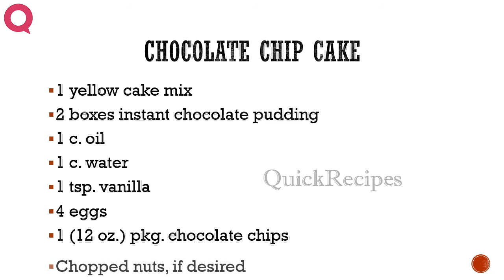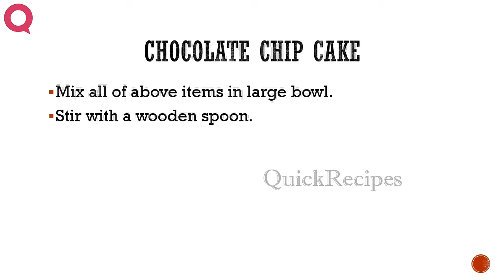CHOCOLATE CHIP CAKE - How To QUICKRECIPES